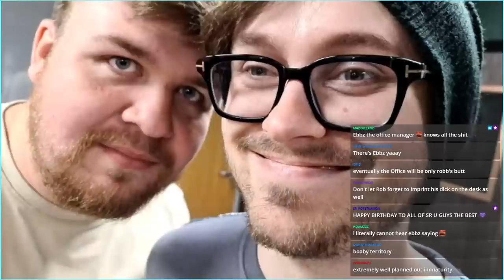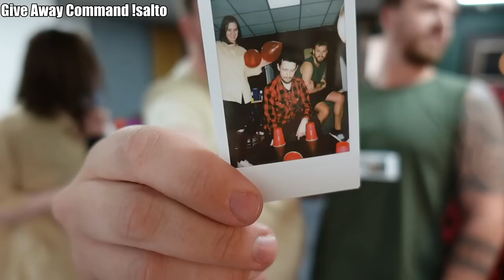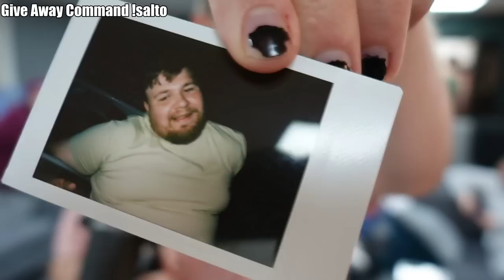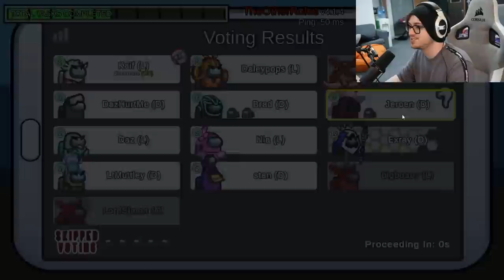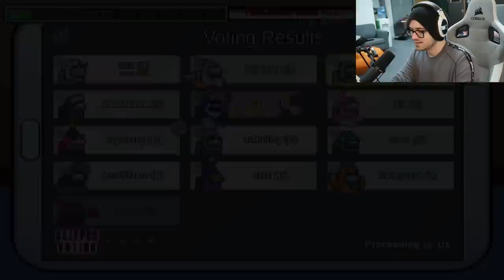24 HOURS OF MADNESS | Office Opening Stream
Edit by
Thumbnail by Strangerwithastick and Ebbz